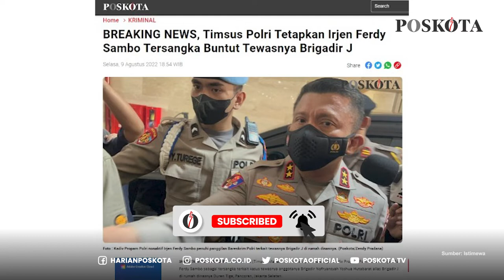Kapolri Tetapkan Ferdy Sambo Sebagai Tersangka Penembakan Brigadir J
Kapolri Jenderal Listyo Sigit Prabowo mengumumkan Irjen Ferdy Sambo sebagai tersangka.

Hal itu terkait pembunuhan kasus Brigadir Nofriansyah Yoshua Hutabarat atau Brigadir J.

Diketahui, Brigadir J tewas akibat luka tembak di rumah Ferdy Sambo.

Tepatnya di kawasan Duren Tiga, Jakarta, pada 8 Juli 2022.

Sigit, mengatakan Timsus sudah menetapkan saudara FS sebagai tersangka.

Selain Ferdy Sambo, ada satu tersangka baru lain yang ditetapkan yakni KM.

Kapolri belum menjelaskan peran dan jabatan KM.

Sigit, menyebut Sambo berperan membuat kasus ini terkesan bak peristiwa tembak menembak.

Ia juga mengungkapkan, Sambo diduga memerintahkan Bharada E untuk membunuh Brigadir J.

Dengan demikian, total ada empat tersangka dalam kasus pembunuhan Brigadir J

Yakni Bharada E, Brigadir RR, Irjen Ferdy Sambo, dan KM.

Penetapan tersangka itu merupakan hasil dari pemeriksaan Tim khusus (Timsus) Polri.

Sejak Selasa (9/8/2022) pagi, Timsus Polri melakukan penggeledahan di rumah pribadi Sambo.

Penjagaan dilakukan di dua rumah Sambo // yang terletak di Jalan Saguling dan Jalan Duren Tiga, Jakarta Selatan.

Sejumlah personel Brimob tampak berjaga di sekitar lokasi hingga sore hari.

Ada juga mobil taktis Brimob yang disiagakan dan garis polisi yang telah dipasang.

Area sekitar rumah Sambo telah disterilisasi dan masyarakat tidak diperbolehkan mendekat.